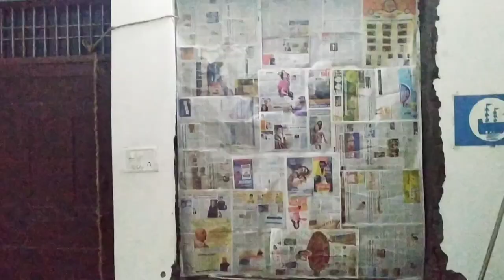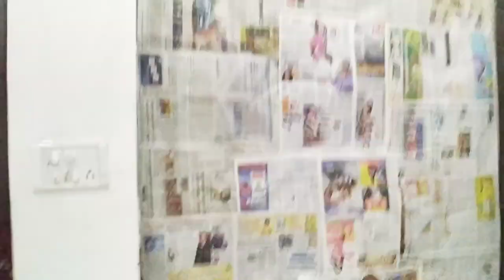मेरे घर में अंदर बाहर मचा कोहराम। आलू मेथी की सब्जी।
Hello Everyone

Today i am sharing my VLOG in which you will find what happened in my house.